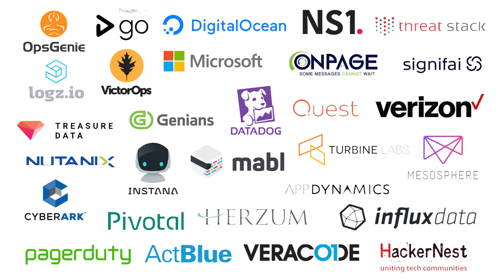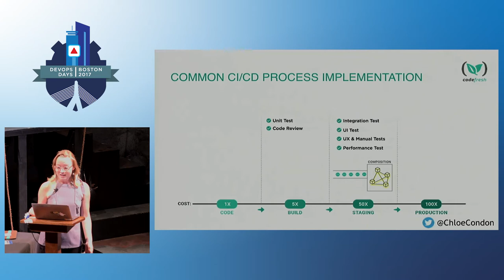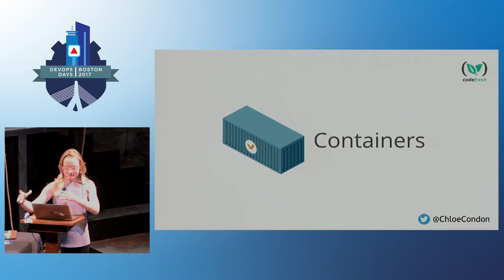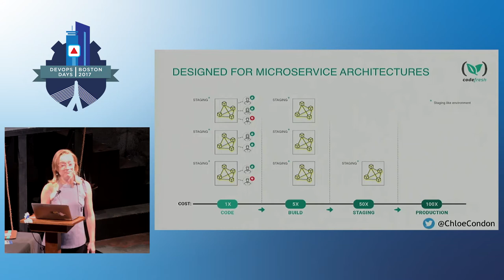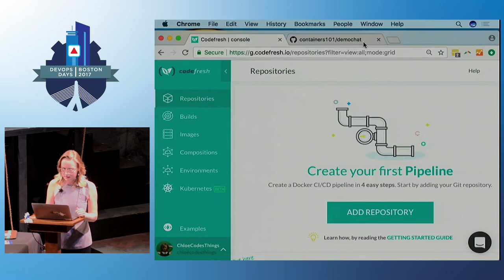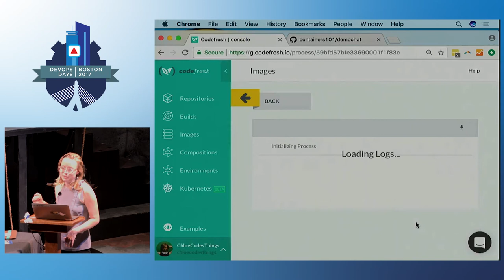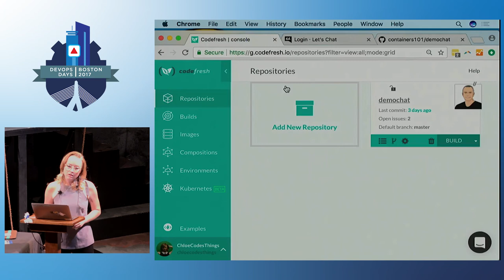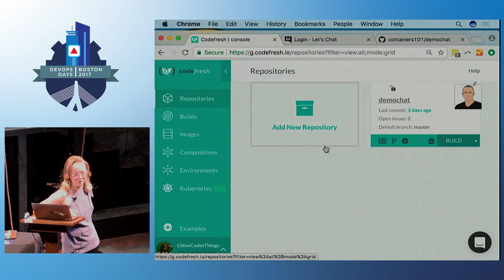DevOpsDays Boston 2017- Why You Need to Stop Using 'THE' Staging Server by Chloe Condon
Old staging methodology is broken for modern development. In fact, the staging server is left over from when we built monolithic applications. Find out why microservice architectures are driving ephemeral testing environments & why every sized dev shop should deliver true continuous deployment.

Staging servers slow down development with merge conflicts, slow iteration loops, and manhour intensive processes. To build better software faster containers and infrastructure as code are key in 2017. Dev Ops professionals miss this talk at their own peril.